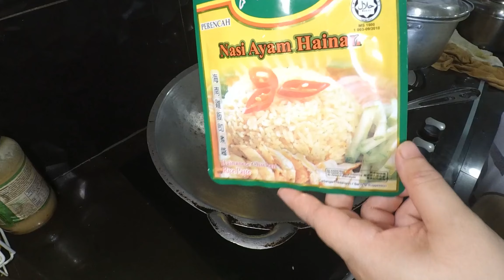HAINAN CHICKEN RICE FROM BIGTON LIFE WIFE | ANAK-ANAK PUN SUKA NASI AYAM HAINAN